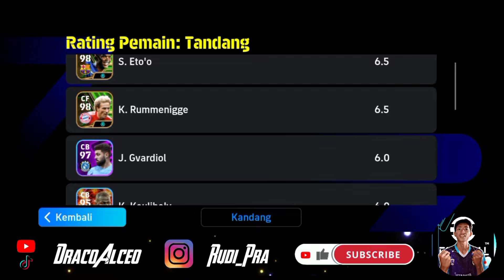MATCH HARGA DIRI ❗ DUEL EPIC BOOSTER RUMMENIGGE VS RUMMENIGGE DI EVENT EFOOTBALL MOBILE 2024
Selamat menyaksikan ✅